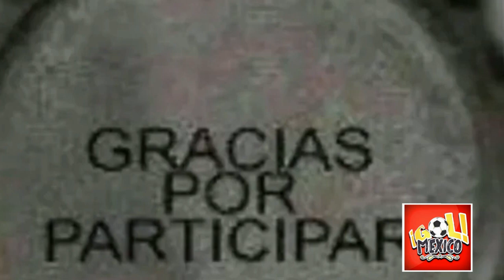HERMOSA HONDUREÑA SACA CARA POR MÉXICO ¡NO ESPEREMOS QUE NOS ECHEN LA MANO, NOSOTROS HEMOS FRACASADO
mexico,mexico qatar,qatar,mexico vs qatar goles,goles mexico vs qatar,mexico copa oro,mexico vs qatar copa oro,copa oro mexico vs qatar,goles de mexico vs qatar,reacciones mexico vs qatar mexico,prensa hondureña habla de mexico,hondureños,mexico copa oro,copa oro mexico,prensa hondureña hablan de mexico,prensa hondureña🔔🔔 𝗔𝗰𝘁𝗶𝘃𝗮 𝗹𝗮 𝗖𝗮𝗺𝗽𝗮𝗻𝗶𝘁𝗮 !! 𝗮𝗽𝗼𝘆𝗮 𝗮 𝗡𝘂𝗲𝘀𝘁𝗿𝗮 𝗦𝗲𝗹𝗲𝗰𝗰𝗶ó𝗻 !!